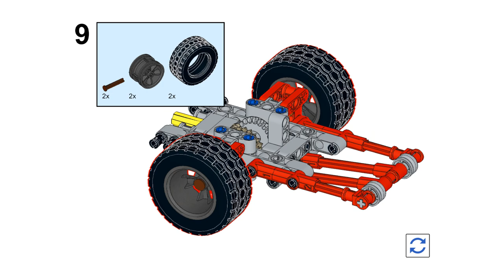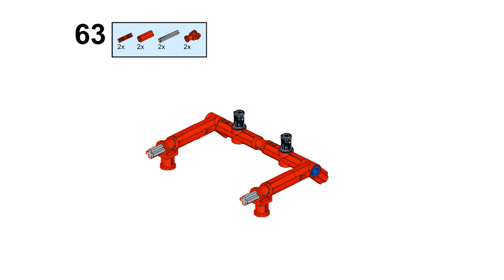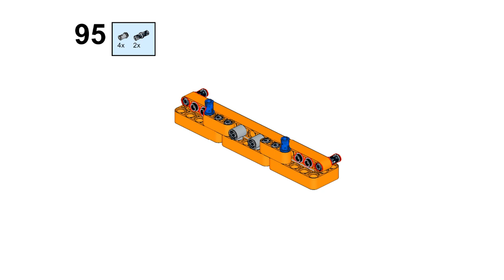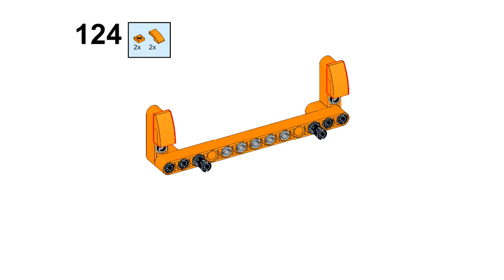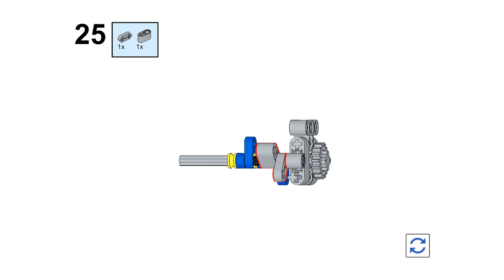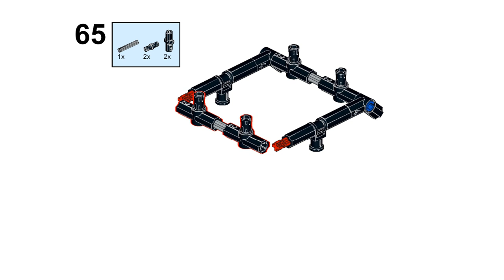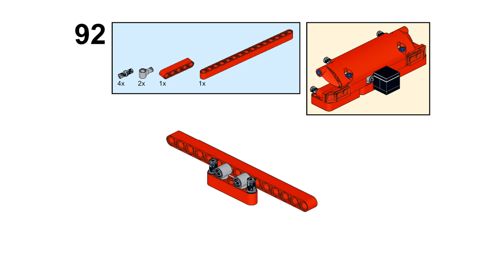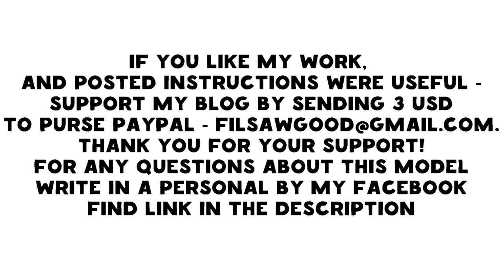Lego AMC Pacer Super Dragster - Building instruction 2 in 1 (Orange+Red)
A model of an American compact car manufactured in the USA from 1975 to 1979, built in the style of a racing car for drag racing. A quarter mile racing left its mark on the refinement of the stock car - there is a huge V8 with a compressor, a safety cage, larger rear tires, a nitrous cylinder, a fire extinguisher, a trolley to prevent a coup at startup (wheelie bar) and even a brake parachute .

Red Version 5:08